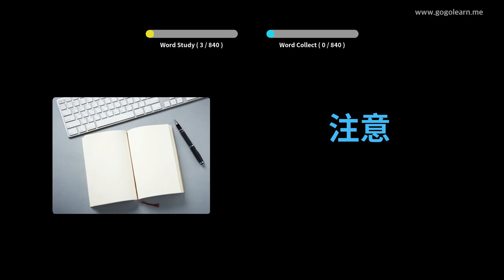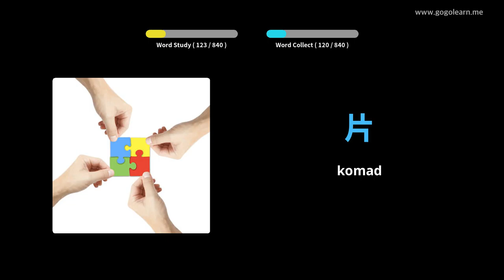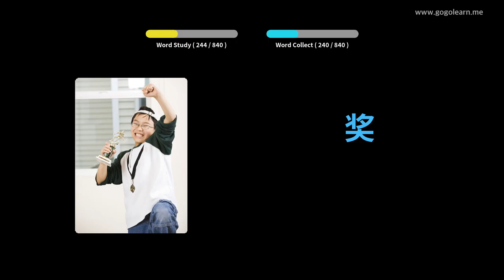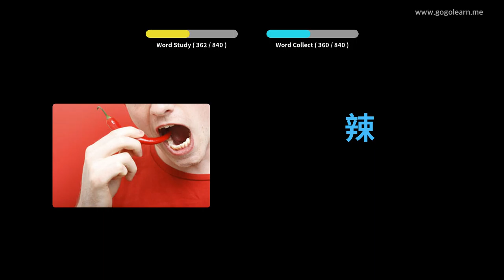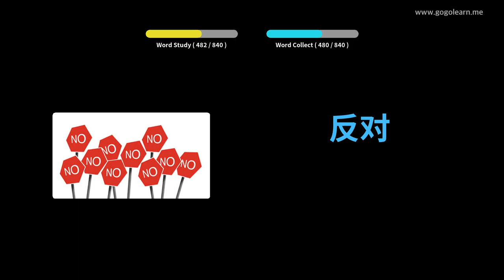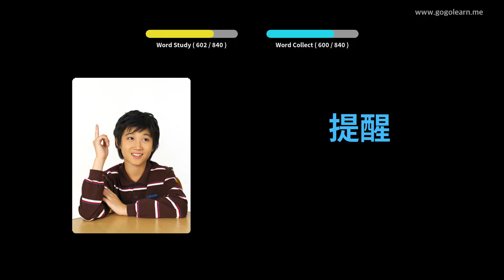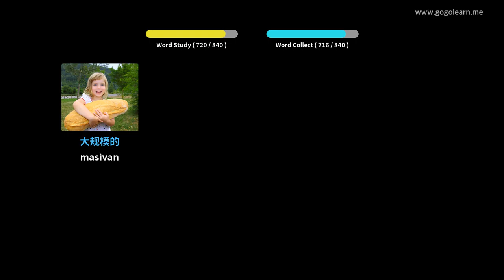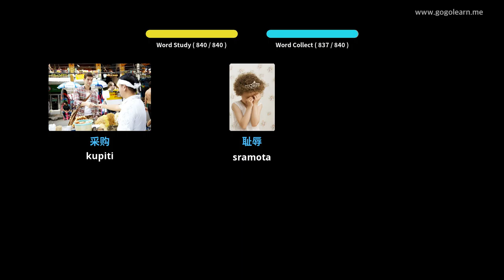Učite s kineski slikama | kineski vokabular Srednja škola | Golearn